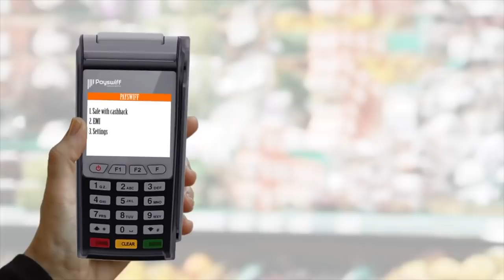ஜாகுவார் தங்கம்-னு பெயர் வச்சதே அவர்தான் - Jaguar Thangam Open Talk | Present Sir | Episode 44